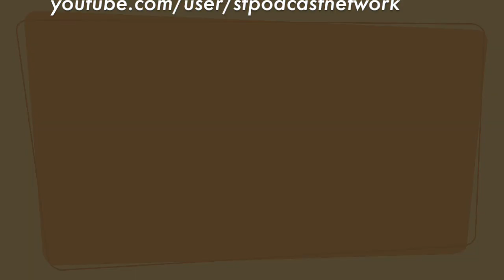From the Pop Culture Bunker 220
Tonight’s episode—Crossover with Death!